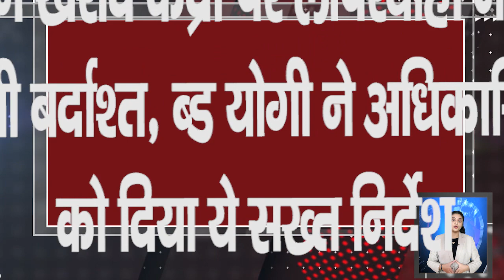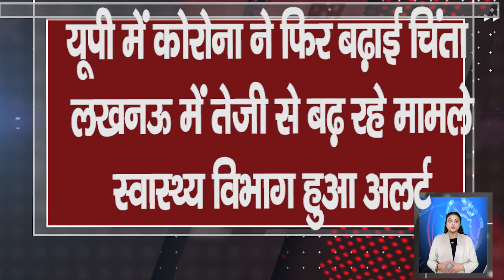11 दिसंबर 2021: आज के मुख्य समाचार, Up_News, मौसम PM Modi, kisan andolan live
11 दिसंबर 2021: आज के मुख्य समाचार | Samachar | Uttar Pradesh Samachar | मौसम Weather News  Yogi News

↓↓↓↓↓↓↓↓↓↓ Today News  ↓↓↓↓↓↓↓↓

01. मुख्यमंत्री योगी आदित्यनाथ सांसद और विधायकों से बंटवाएंगे तेल, नमक और चना, जानें कब से होगा वितरण

02. योगी सरकार का एलान: 68 लाख विद्यार्थियों को स्मार्टफोन और टैबलेट, 20 दिसंबर को होगा कार्यक्रम

03. धान खरीद केंद्रों पर लापरवाही नहीं होगी बर्दाश्त, CM योगी ने अधिकारियों को दिया ये सख्त निर्देश

04. मानव एवं प्राकृतिक संसाधनों से भरपूर यूपी में करें निवेश : योगी आदित्यनाथ

05. यूपी के प्रधानों के और बढ़ेंगे अधिकार, जानिए क्या कदम उठाने जा रही है योगी सरकार

06. बैंकों की हड़ताल में शामिल होंगे 50 हजार कर्मचारी:

07. ओमिक्रॉन अलर्ट:प्रयागराज रेलवे स्टेशन पर यात्री कोरोना की तीसरी लहर को गंभीरता से नहीं ले रहे

08. वाराणसी में 13 दिसंबर को सभी स्कूलों को बंद करने का आदेश जारी

09. यूपी में बढ़ी ठंड और प्रदूषण का प्रकोप, यहां जानें अपने शहर का तापमान और AQI

10. यूपी में कोरोना ने फिर बढ़ाई चिंता, लखनऊ में तेजी से बढ़ रहे मामले, स्वास्थ्य विभाग हुआ अलर्ट

Hey!